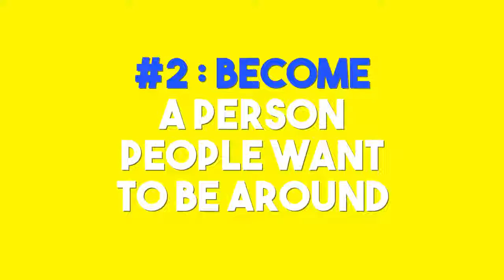3 Ways to Fix Your Attitude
Every struggled with your attitude? Don't worry - we've allll been there. But don't just accept it, find ways to change it. Here are your 3 Ways to Fix that Attitude!